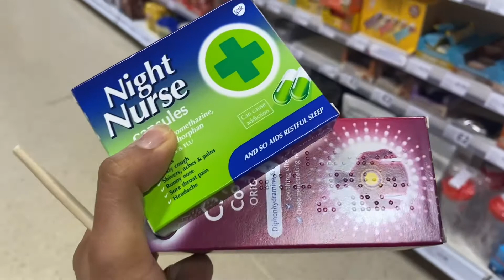เสนอเมนูขนมจีนน้ำยากะทิไก่นัวๆผักล้นจาน มาจร้ามาแซบๆนำกัน